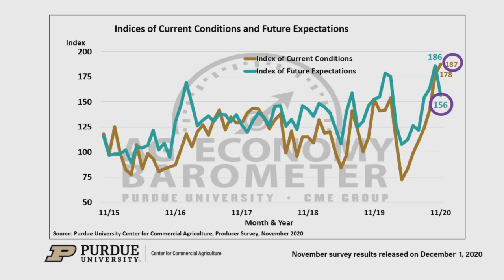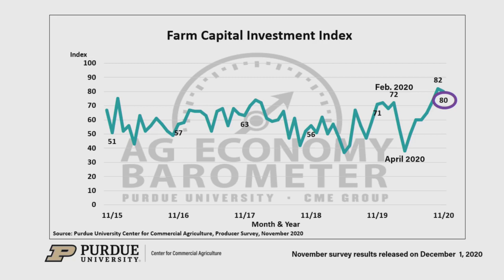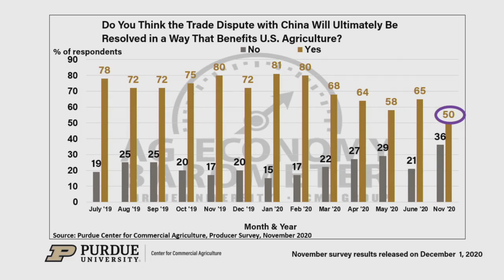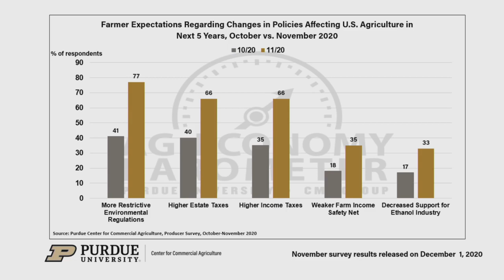Ag Economy Barometer November 2020 Survey Results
U.S. farmers' sentiment weakened following the November 2020 elections, as the Purdue University-CME Group Ag Economy Barometer fell 16 points from a month earlier to a reading of 167. The decline in the Ag Economy Barometer was the result of weakened expectations for the future on the part of agricultural producers. Purdue ag economist James Mintert breaks down the results of the November 2020 Ag Economy Barometer survey, a nationwide monthly survey of 400 ag producers. The full report entitled "Farmer sentiment pulls back post-election: regulation, trade, and taxes rated as top concerns" is available